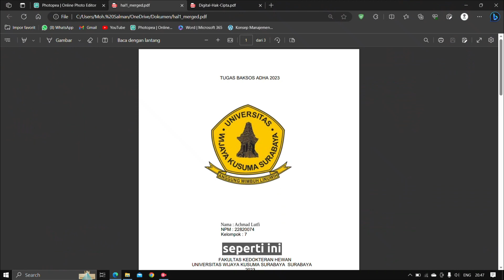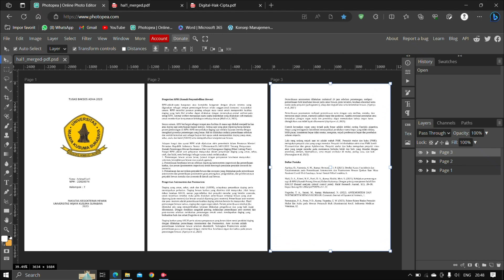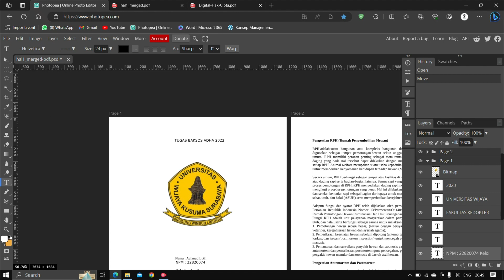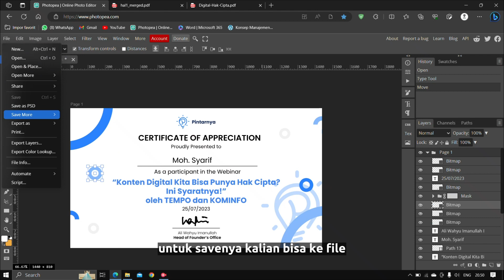Cara Edit PDF Dengan Photopea (Gratis)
Temen - temen, kali ini saya akan membagikan tutorial yaitu cara edit / mengubah file pdf dengan menggunakan tools gratis yaitu photopea(berbasis web) tanpa aplikasi tambahan & tanpa berlangganan, jika kalian tertarik dengan ini, tonton sampai selesai ya.

Timestamp :
0:00 | Sekilas (Opening)
0:28 | intro
0:46 | File Pertama (contoh)
2:26 | Sertifikat (contoh)
4:00 | Outro

Soundtrack :
Track : Storms - Stayloos